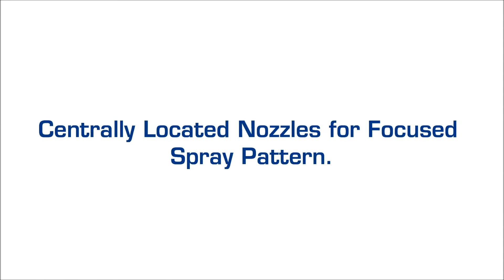Emicontrols V12 Turbine at work at North Staffs Hospital CMR Demolition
Emicontrols V12 dust control turbine suppressing demolition dust on a the Old Outpatients at North Stafford Hospital. The turbine is suppressing dust up to 70 meters and covering the full 5 stories height. CMR have had this machine for well over 12 months and are very happy with it performance and versatility. For more info please contact our sales team on 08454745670.